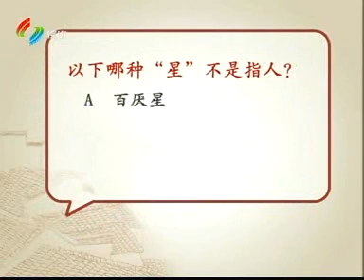粵講粵過癮[091223][車天車地 ]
全集可到
收睇